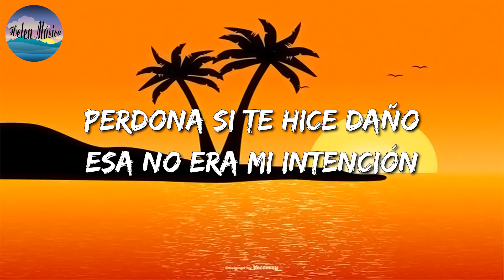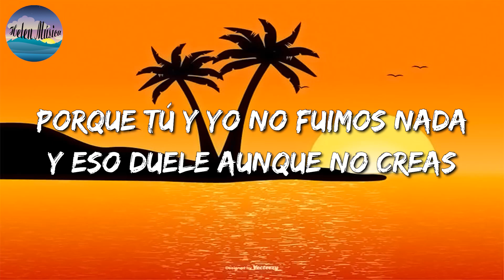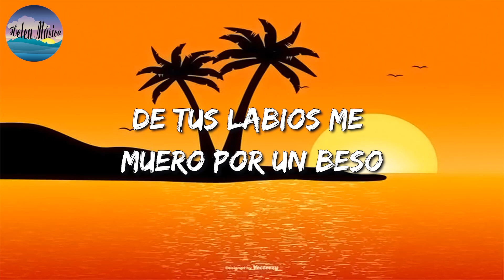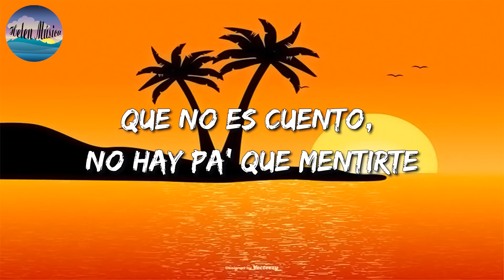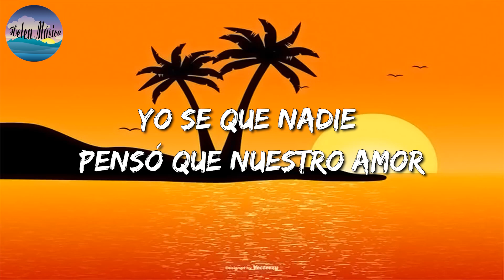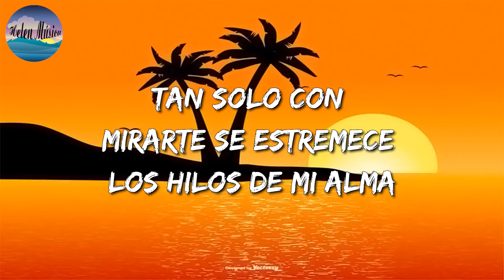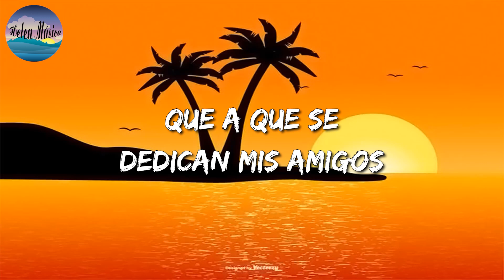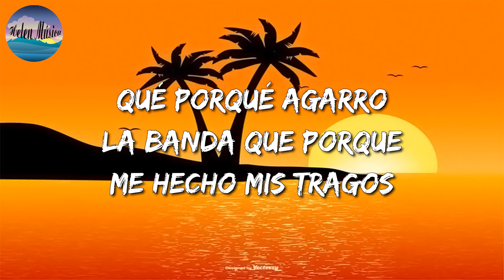🎵 La Adictiva - Por Andar Con Un || Cabrón , T3R Elemento, Marca Mp (Mix Letra)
🎵 La Adictiva - Por Andar Con Un Letra:

Perdona si te hice daño
Esa no era mi intención
Esas son las consecuencias
Por andar con un cabrón
Contigo yo fui siempre honesto
Junto con mi libertad
Aquí solo había una regla
Ja', nadie se iba a enamorar
Solíamos hacer de todo
Y ahí está el problema
Porque tú y yo no fuimos nada
Y eso duele aunque no creas
Porque yo sí me encariñé
Pero jamás me enamoré
Quisiera devolver el tiempo pa' no haberte saludado
Porque yo sí aprendí a quererte
Yo también salí dañado
¿A poco crees que no me acuerdo cuando estabas en mis brazos?
Que de ladito te ponía
Calladita y sonreías
Y hoy que me pongo a pensar
Creo que también me enamoré
Pero como yo soy cabrón
Eso jamás se va a saber
Y esto es mi secreto, chiquitita
¿Qué le hacemos?
¡La Adictiva!
Porque yo si me encariñé